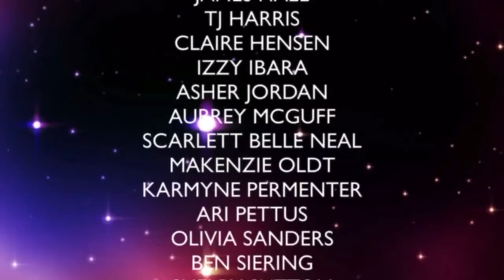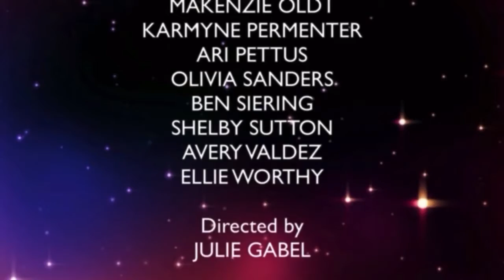ALT Peter Pan Production Camp July 1, 2022